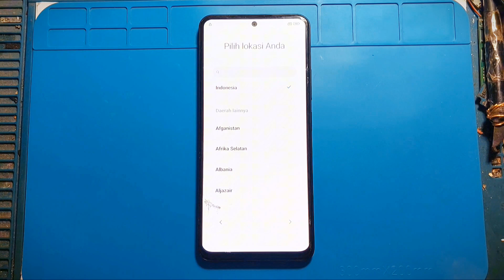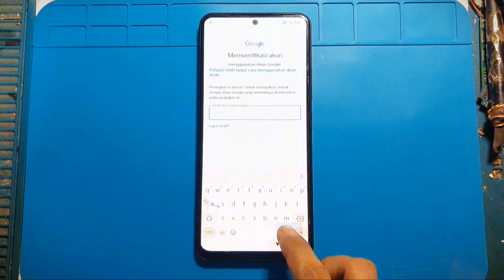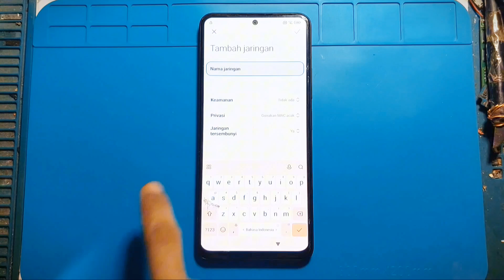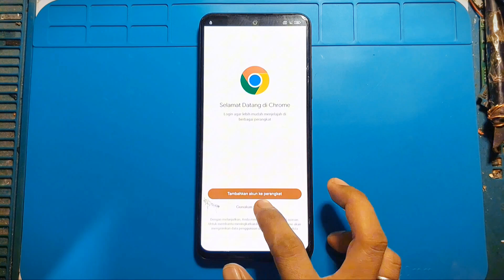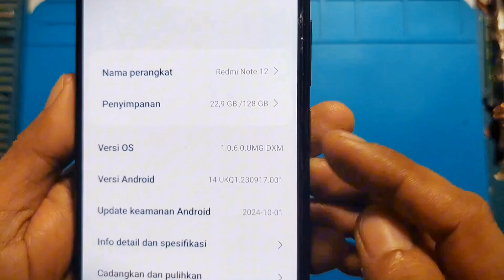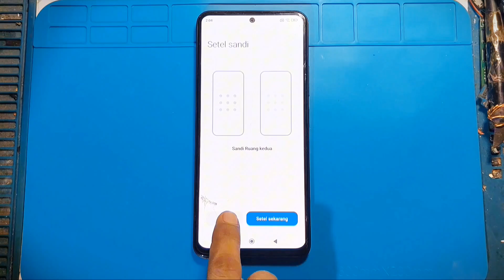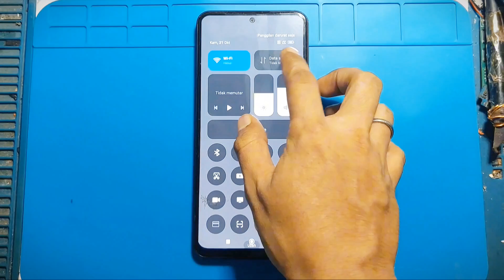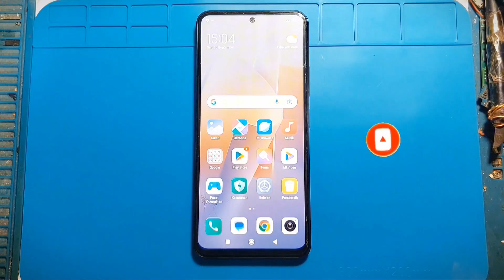Redmi Note 12 FRP Bypass | HyperOS Android 14 Redmi Note 12 Google Account Unlock New Security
Redmi FRP Bypass Note 12 | HyperOS Android 14 Redmi Note 12 Google Account Unlock New Security

In this video, learn how to bypass FRP (Factory Reset Protection) on Redmi Note 12 running HyperOS Android 14. This method works seamlessly for removing Google account locks without requiring a PC. Follow the step-by-step guide to unlock your Redmi Note 12 safely and effectively.

📌Key Features Covered in the Video:
- Bypass Google account verification.
- Works on Android 14 with HyperOS.
- Safe and easy method for FRP bypass.

📌Timestamps:
0:00 Introduction
0:30 Preparing the Redmi Note 12 for FRP Bypass
1:15 Accessing the Device Setup
2:00 Step-by-Step FRP Removal Process
4:00 Finalizing the Unlock

📌Why Choose This Method?
- 100% Working on HyperOS Android 14.
- No PC or additional tools required.
- Effective for Google account removal on Redmi Note 12.

For subtitles in other languages, please enable the CC feature.

- How to Bypass FRP on Oppo Reno 4F Without PC | Unlock Oppo Reno 4F Without PC/Laptop

REGARDS:
Danzcell Tutorial